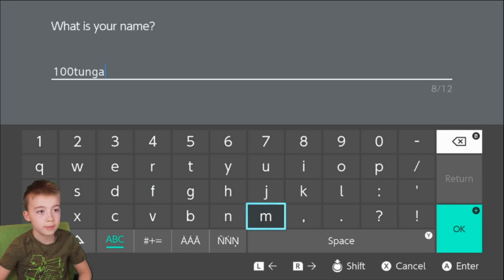Pokemon Sword -1- I choose who?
100 Tun Gamer starts a new adventure!!! Who does he choose?

No swearing on this channel! Keep it kid and family friendly!